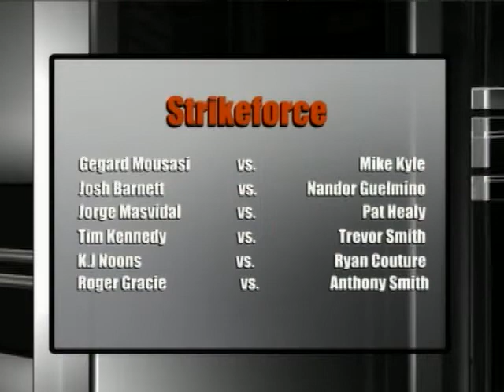MMA Cave (December 13, 2012)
Here's the latest MMA Cave with Reed Duthie & Jay Peacock with their guest, Adam Assenza, as seen on Cable 14, available on Cogeco, Shaw & Source Cable throughout the GHA.